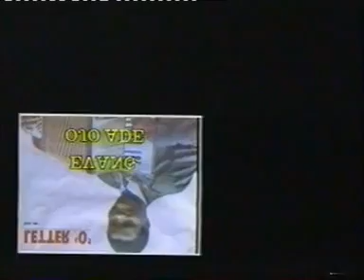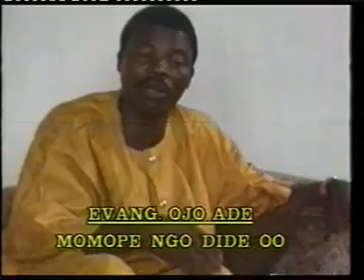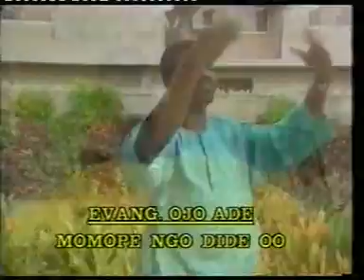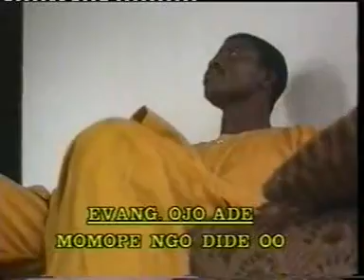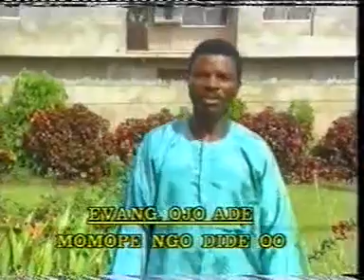Letter O Ngo dide - Ojo Ade